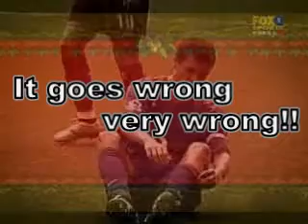Roy Keane (full version)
the full version of my Roy Keane trailer